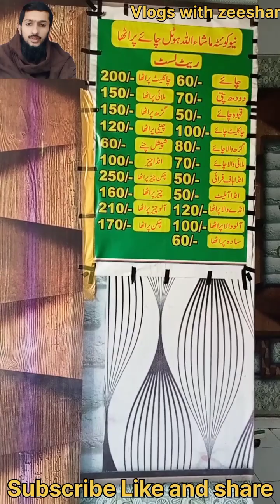caramel paratha in lahore | chocolate paratha | Vlogs with zeeshan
Vlogs with zeeshan is informational and entertainment channel